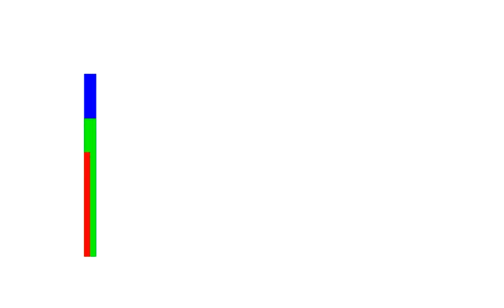Padovan Rectangles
The sum of the areas of the three overlapping rectangles is a Padovan number. I have a proof of this, but I'd like to make a "proof without words. The identity is analogous to f_{n+m} = f_n*f_m + f_{n--1}*f_{m-1} for Fibonacci numbers and can be constructed and proved following the tiling approach in Benjamin and Quinn "Proofs that Really Count."